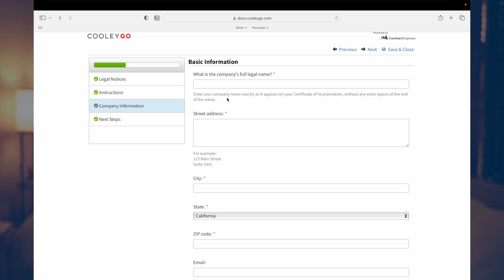ChatGPT for business legal documents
Can ChatGPT actually write business legal documents? I compare 2 different custom one way NDAs, one by actual lawyers and another by ChatGPT. How similar or different are they?